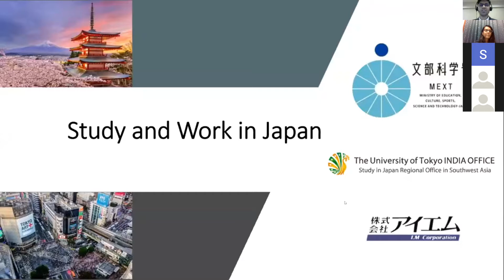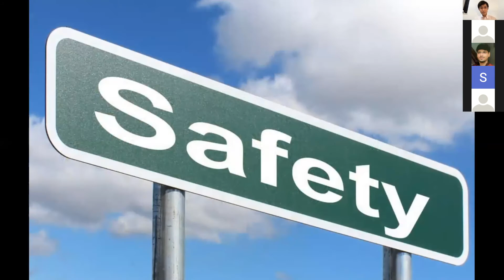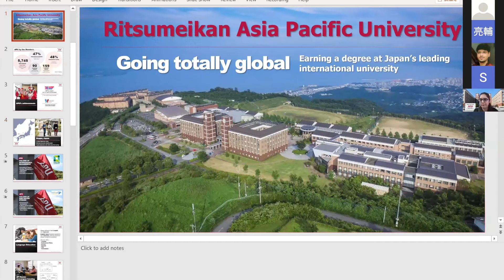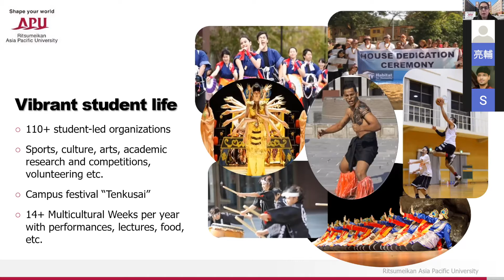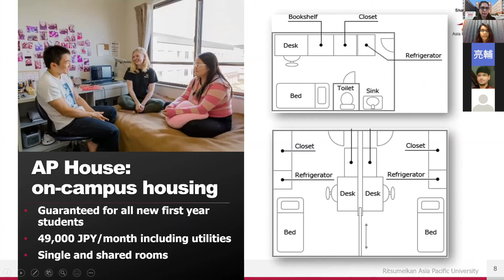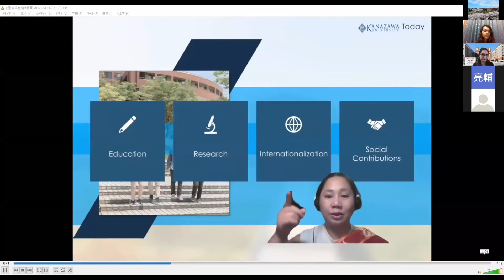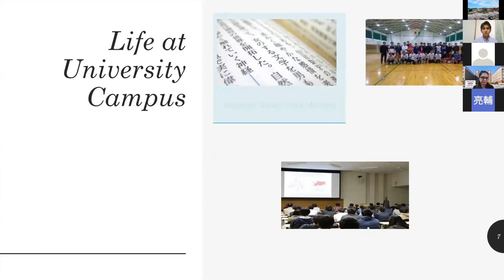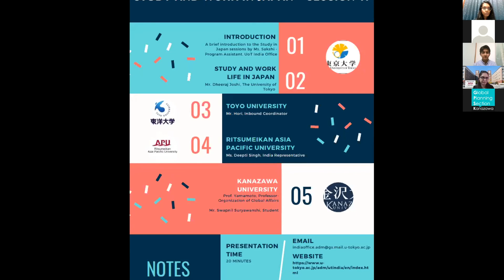Study and Work in Japan Session17 2021